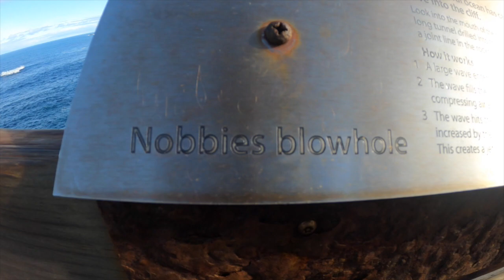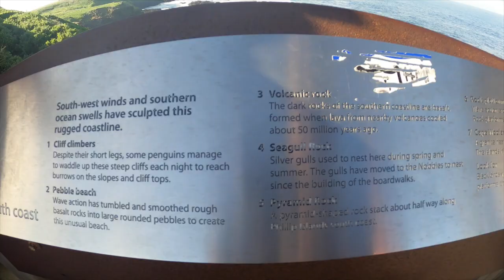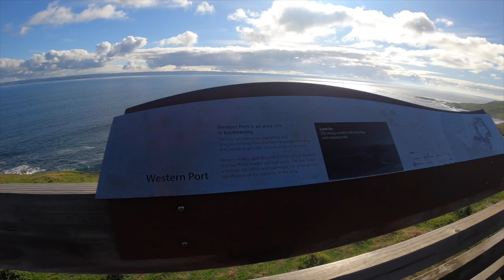NOBBIES CENTRE Phillip Island (BATANES OF Australia)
NOBBIES CENTRE Phillip Island, BATANES OF Australia, can do alot of activities in Phillip Island like fishing, surfing, watch the penguin parade, koala conservative, gokart racing, feeding kangaroo and many more.